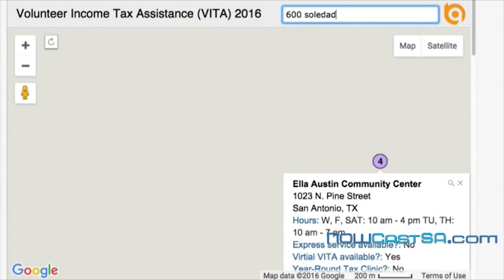The Edge March 7, 2016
This week's stories include:
A free map to help you find free income tax preparation help